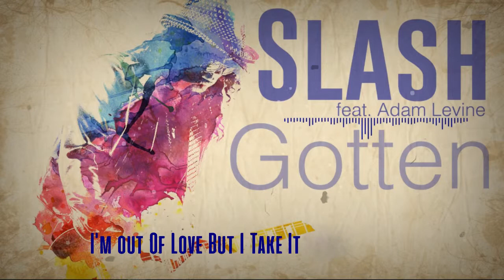Slash - Gotten (Feat. Adam Levine) | lyric